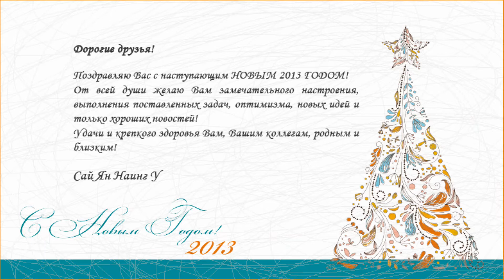fairy tale corporative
singing fairy tale at new year party (merry x'mas) 2012!!!